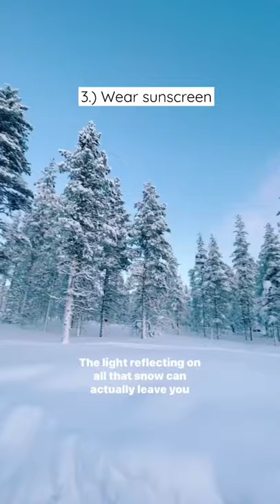3 Mistakes Not To Make In Lapland In Winter (Travel tips for visiting Lapland in Sweden/Finland)